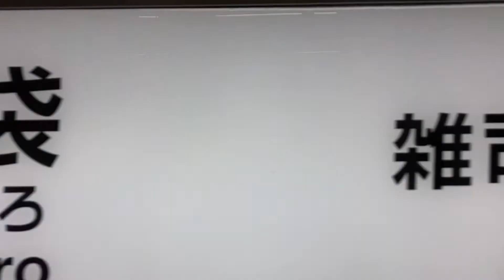【一番電車】東京メトロ副都心線通勤急行元町中華街行き 小竹向原駅〜渋谷駅 車窓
17000系充当でした。
この電車は、副都心線通勤急行の一番電車で、渋谷駅には朝の6時くらいに着くという早起き電車です。
また、あまりにも朝が早いため通勤急行と言っていますが、余裕で座れます。